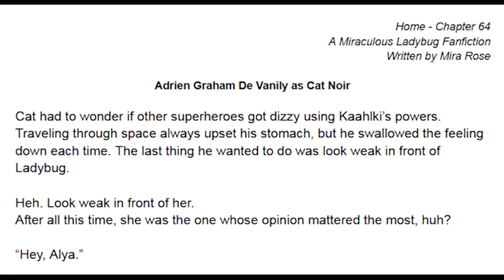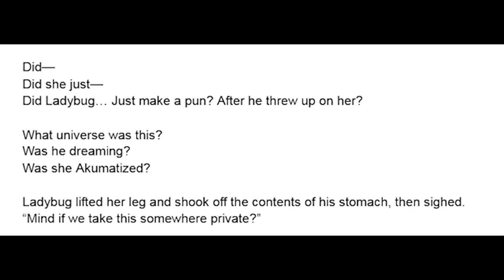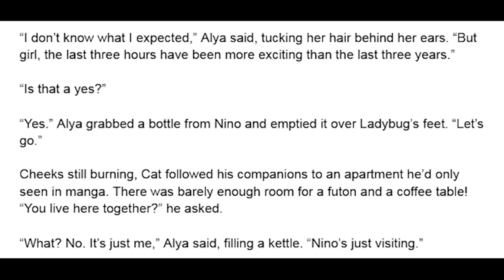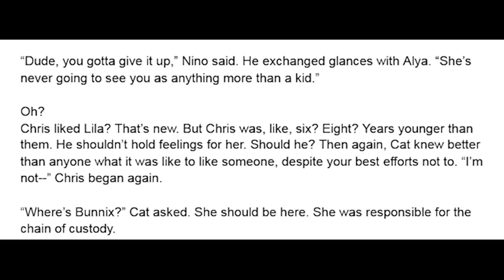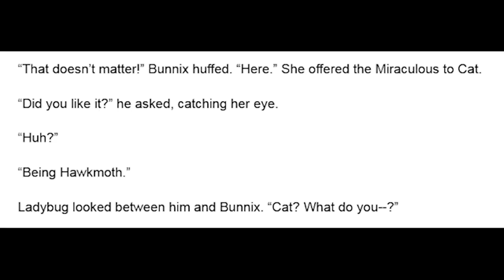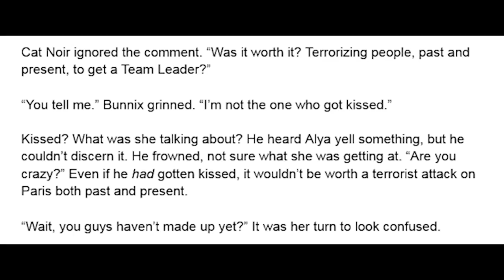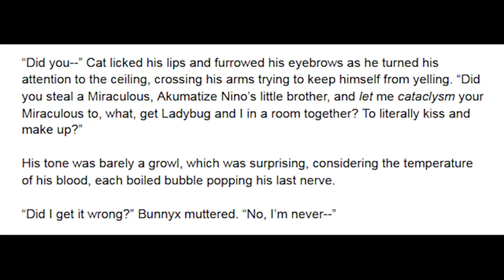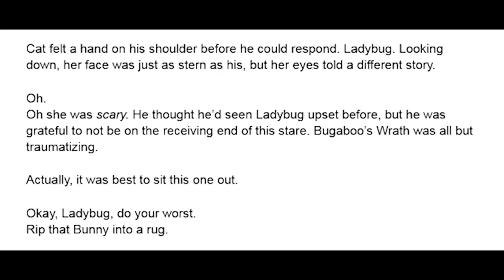Home - Chapter 64 (Hawkmoth Reveal Pt. 1) A Miraculous Ladybug Fanfiction/Podfic/Audiofic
Cat Noir and company come back together in Japan for a meeting, only to learn some unexpected roles were played without their knowledge - A Miraculous Ladybug Fanfiction read aloud in an audiobook format